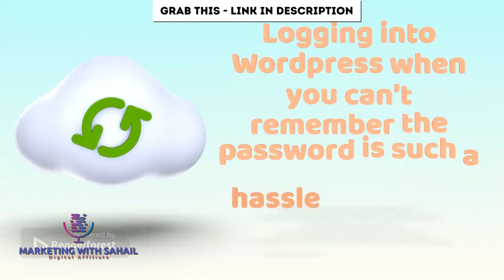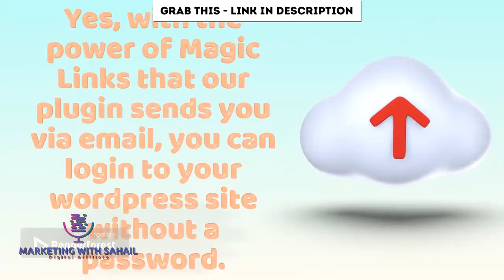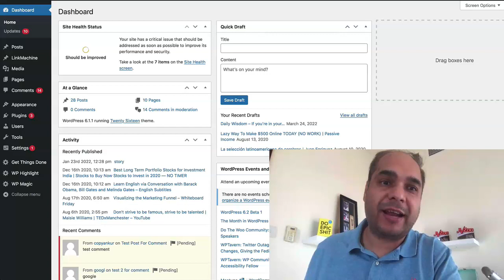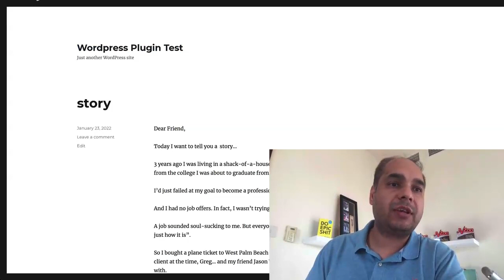one click login Demo Review🎁/ONE CLICK LOGIN/🎁1CLICK LOGIN REIVEW & 🎁BONUSES.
Dear Viewers
So What is about 1 Click Login:

This New Software That Adds MAGIC LINKS to Any Wordpress Site.

Passwordless Login for Wordpress is Here

Add MAGIC LINKS to any wordpress site for secure Passwordless Login.

Create Unlimited Content in 1-Click

No technical skills, no learning curve, just click click & done.

Logging into Wordpress when you can't remember the password is such a hassle or have to reset it again and again for security.

And it's even a bigger problem if you use wordpress as a membership site.

To deliver your product or for courses or for any recurring products or content memberships.

Sending a password or helping people login can be a pain.

Well, that's why we decided to solve the problem once for all.

Introducing the 1-Click Login wordpress plugin.

No need to remember passwords or even store them on any third party password apps.

What if you DID NOT NEED A PASSWORD at all?

Yes, with the power of Magic Links that our plugin sends you via email, you can login to your wordpress site without a password. Just enter your email, click the link you get and BOOM, you're in.

Thanks again for watching my  reviews.